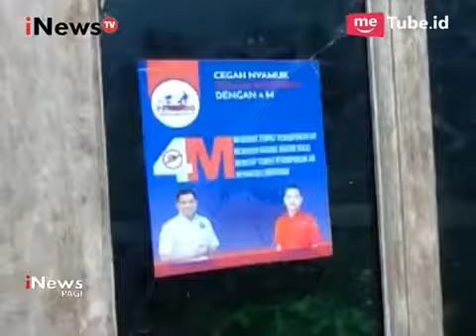Ratusan Rumah di Gunung Kidul Dapatkan Fogging Gratis Rescue Perindo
Rescue Perindo menggelar aksi sosial, mem-fogging Desa Jeruk Wudel, Gunung Kidul, Yogyakarta, Minggu (15/10). Tujuannya tak lain, menekan penyebaran penyakit DBD di wilayah yang dihuni 130 Kepala Keluarga ini.